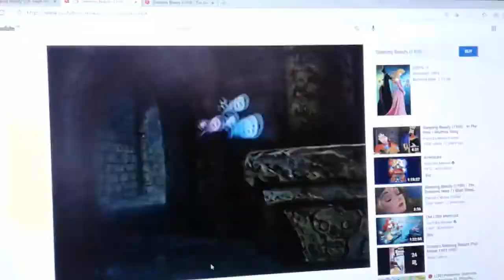"Sleeping Beauty" (Andrew Dunn Style) Part 22 - In Snow Queen's Domain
The Creatures infiltrate the Forbidden Mountain to rescue Cornelius.

Cast appearance:
Baby Aurora - Baby Riley  (Inside Out; 2015)
King Stefan - King Louis XIII  (Albert the Fifth Musketeer; 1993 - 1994)
Queen Leah - Anne of Austria  (Albert the Fifth Musketeer; 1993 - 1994)
King Hubert - Captain Pugwash  (Captain Pugwash; 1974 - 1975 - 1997)
Young Prince Philipe - Tom the Cabin Boy (Captain Pugwash; 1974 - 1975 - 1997)
Flora - Judy Hopps  (Zootopia; 2016)
Fauna - Andie  (The Nut Job; 2014 - The Nut Job 2: Nutty by Nature; 2017)
Merryweather - Amberley  (The Dreamstone; 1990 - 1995)
Maleficent - Snow Queen  (The Snow Queen;  1995 - The Snow Queen's Revenge; 1996)
Diablo - Feathers McGraw  (Wallace and Gromit: The Wrong Trousers; 1993)
Goon Leader - Blind Pew  (Muppet Treasure Island; 1996)
Maleficent's Goons - Muppet Pirates  (Muppet Treasure Island; 1996),
Sly and Gobbo  (Noddy's Toyland Adventures; 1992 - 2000),
And Cufflingk and Underlingk (Valiant; 2005)
Princess Aurora/Briar Rose - Thumbelina  (Thumbelina; 1994)
Prince Philipe - Prince Cornelius  (Thumbelina; 1994)
Samson - Bullseye  (Toy Story Senquels; 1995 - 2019)
Lackey - Ed  (Ed, Edd 'n' Eddy; 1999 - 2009)

Clips/years/companies:

The Nut Job  (2014 Toon Box Entertainment)
The Nut Job 2: Nutty by Nature  (2017 Toon Box Entertainment)
The Dreamstone  (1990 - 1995 Martin Gates)
Noddy's Toyland Adventures  (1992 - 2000 BBC Worldwide/Cosgrove Hall Film)
Muppet Treasure Island  (1996 Disney/Jim Henson)
Valiant  (2005 Buena Vista/Vanguard Animation)
The Snow Queen  (1995 Martin Gates)
The Snow Queen's Revenge  (1996 Martin Gates)
Wallace and Gromit: The Wrong Trousers (1993 Aardman)